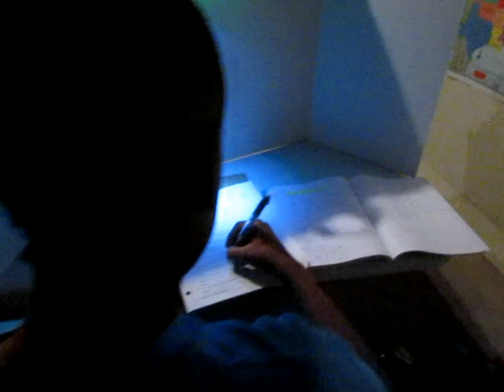FAMILY VLOG: THE END OF THE WORLD 9/10/2014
Hello everyone my name is Marcia and I am a mom of 3 (Nayjiana16,Shawn11,Daniel9) plus 1 adopted niece(Jeriah9). My husband and I have been together for 17 years and married for 13 years! I decided in September 2013 to start making YouTube videos and have been having fun ever since!